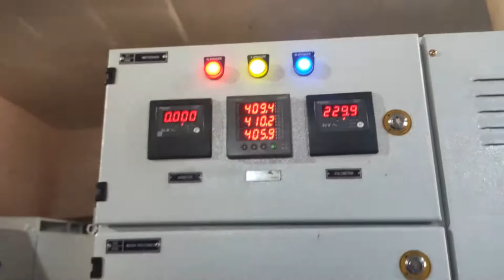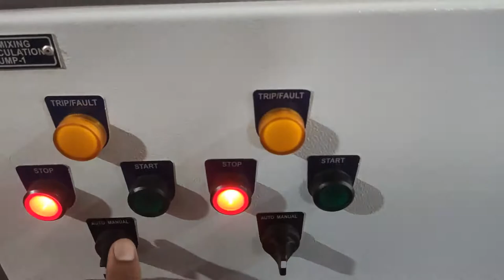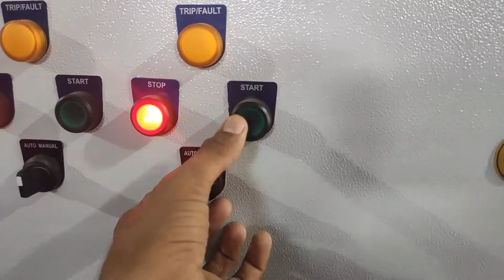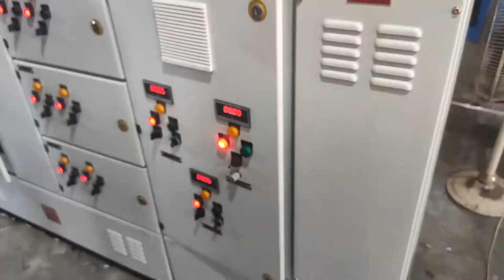MCC Panel Testing Video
PLC Panels in Mohali , Automation in Mohali , Electrical Panel manufacture in Mohali
Address: Industrial Area, Industrial Area Mohali Phase 9, Sahibzada Ajit Singh Nagar, Punjab 160062